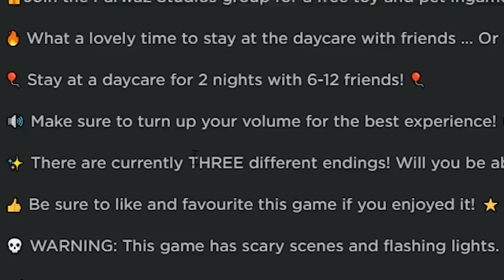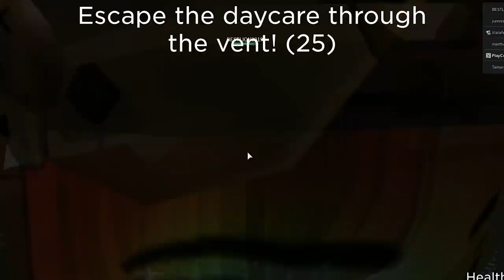Left Alone In A Daycare (Story Game) Part 1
Today is going to be an adventure! I'm playing your highly requested Daycare Story game. What will happen as we get left alone in a daycare? I hope you enjoy this Roblox story video.

 Hugs HUGS!!!

Category=3&Subcategory=3&CreatorName=PlayCookiePlay